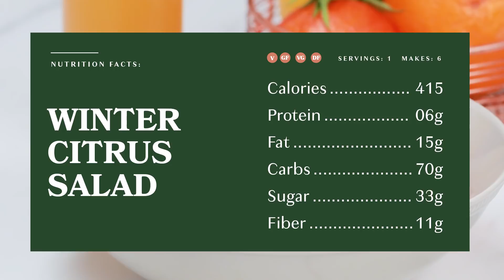Winter Citrus Salad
Seize the season with this bold winter citrus salad that includes blood orange.

Add zest to any meal anytime with our multi-purpose juicer and zester

MUSIC